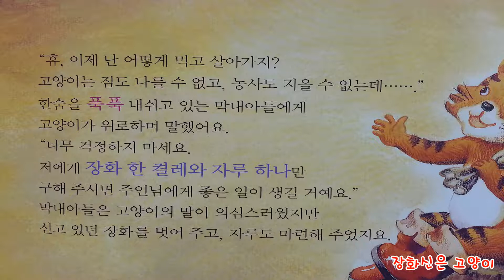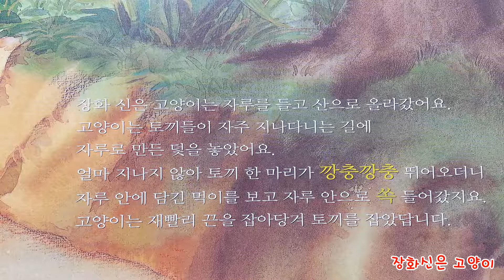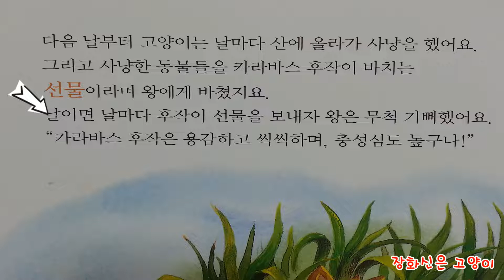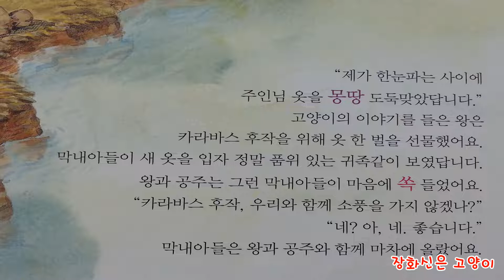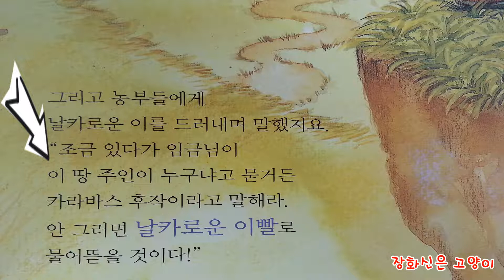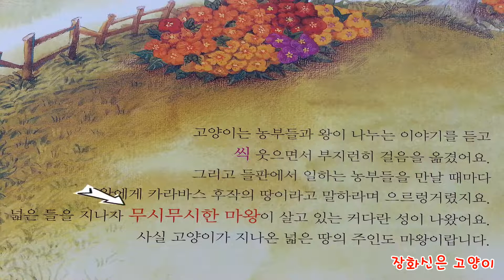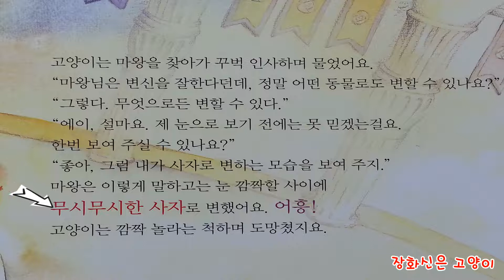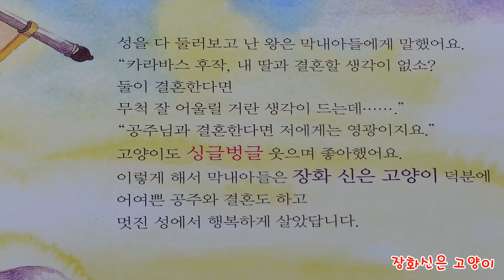동화 장화신은 고양이 A cat with boots. Korean learning.